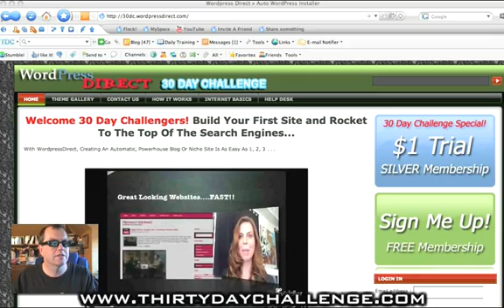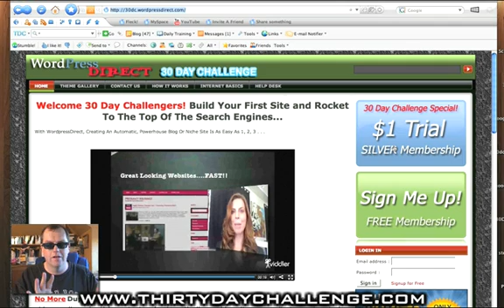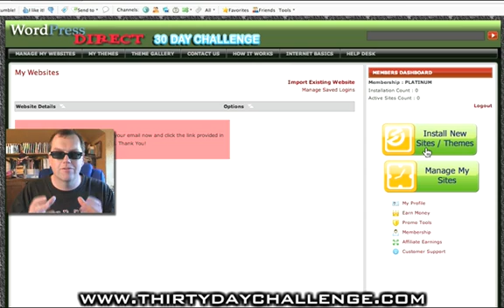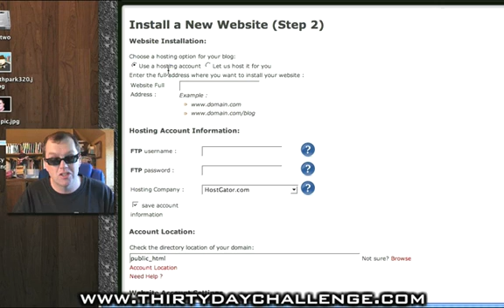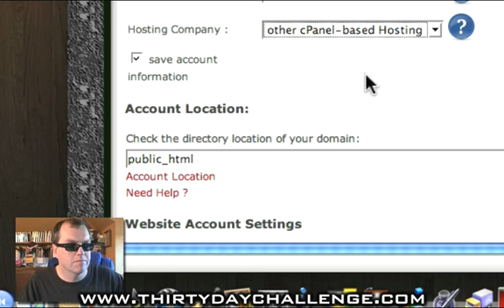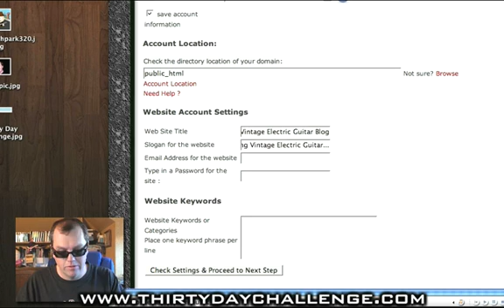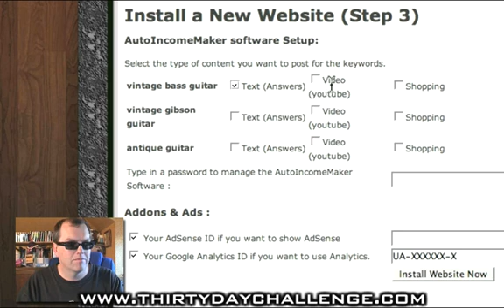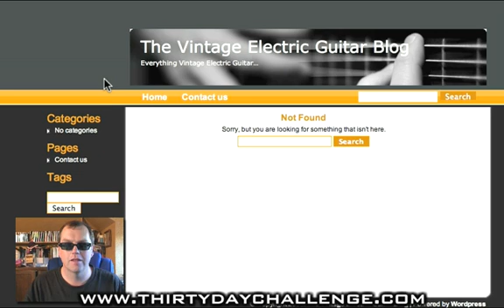Install A Blog With Wordpressdirect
Check out how easy it is to create a blog with wordpressdirect